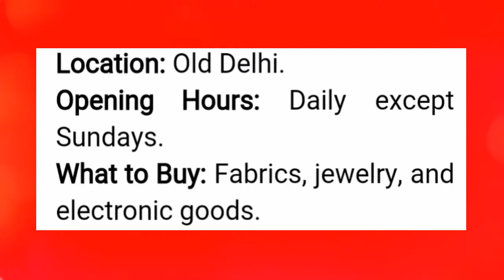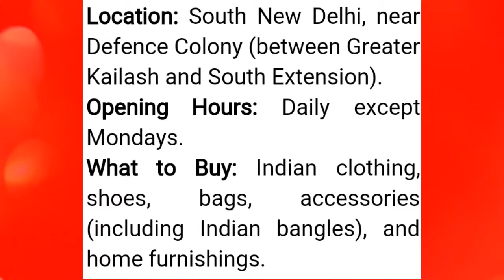Best Market In Delhi For Shopping/दिल्ली में ख़रीददारी कीजिये इन जगहों से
Trace India, Feel India, tour India, Enjoy India

 Delhi

PHDMP1002-01